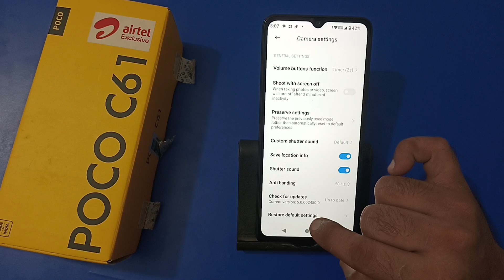how to reset camera in Poco c61, camera reset kaise karen